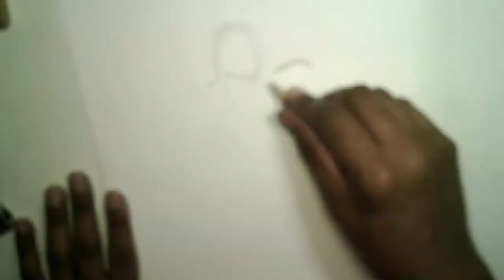Gen 13 Caitlin Fairchild drawing!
Experimenting with different fields of art.